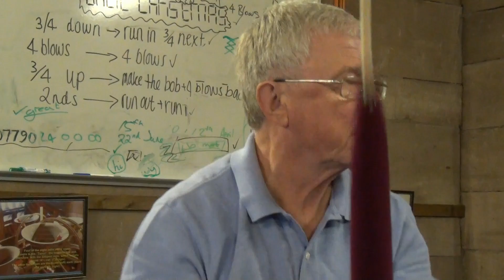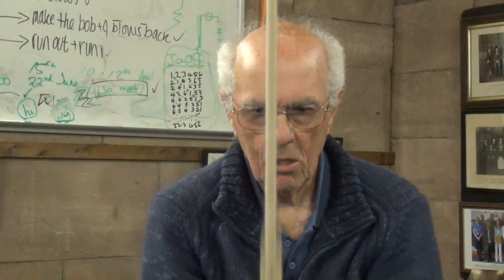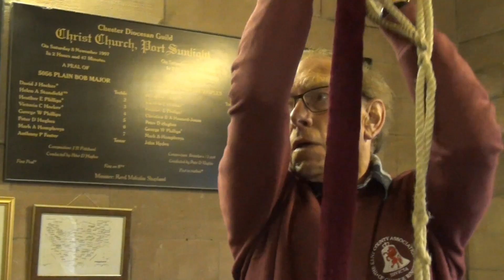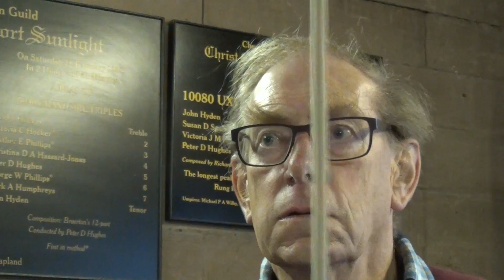East Kent Ringers at Port Sunlight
East Kent Ringers at Christ Church, Port Sunlight during their 2014 annual outing. A selection of the ringing was recorded and edited before uploading. Methods being rung here are Yorkshire S Major, Stedman Triples and Double Norwich Court Bob Major. With thanks to the ringers for their kind co-operation in allowing me to make these recordings and publish them on YouTube.